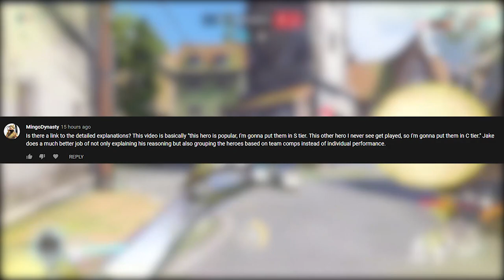How to Theory Craft the Perfect Overwatch Meta | The Basics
Just wanted to give a short video to you guys today discussing the basic foundation of team composition within Overwatch. I plan on refining this content for future videos. Thanks again for all of your feedback!
I do plan on making these videos weekly and more meta analysis is to come!